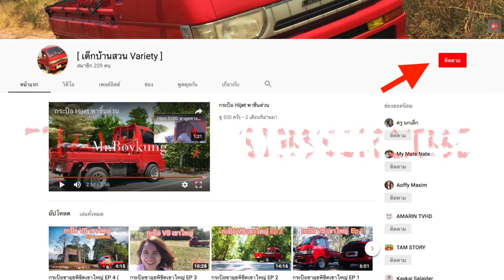วาง K3 บรรทุกหนักลงคอสะพาน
วาง K3 ลงคอสะพานมันจะต้องลุ้นกันหน่อย รอบนี้ 400 กว่ากิโลรวมผู้รับโดยสาร 2 คน  ถ้าไม่ยังนี่โดนแน่นอน ครับ

ฝากติดตามเพจด้วยนะครับครับ